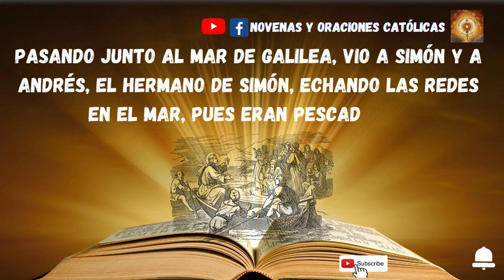Lectura del Santo Evangelio de hoy 9 Enero 2023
Después de que Juan fue entregado, Jesús se marchó a Galilea a proclamar el Evangelio de Dios; decía:
«Se ha cumplido el tiempo y está cerca el reino de Dios. Convertíos y creed en el Evangelio».
Pasando junto al mar de Galilea, vio a Simón y a Andrés, el hermano de Simón, echando las redes en el mar, pues eran pescadores.
Jesús les dijo:
«Venid en pos de mí y os haré pescadores de hombres».
Inmediatamente dejaron las redes y lo siguieron.
Un poco más adelante vio a Santiago, el de Zebedeo, y a su hermano Juan, que estaban en la barca repasando las redes. A continuación los llamó, dejaron a su padre Zebedeo en la barca con los jornaleros y se marcharon en pos de él.